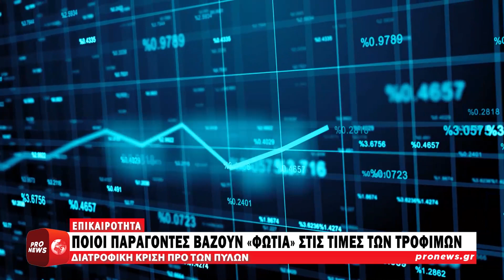Ποιοί παράγοντες βάζουν «φωτιά» στις τιμές των τροφίμων